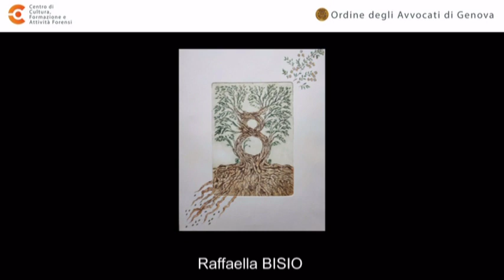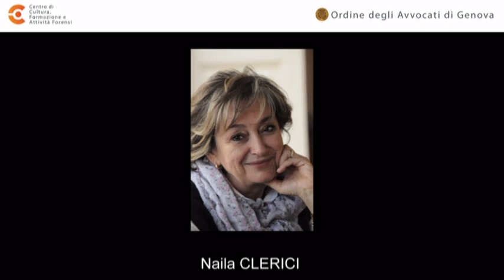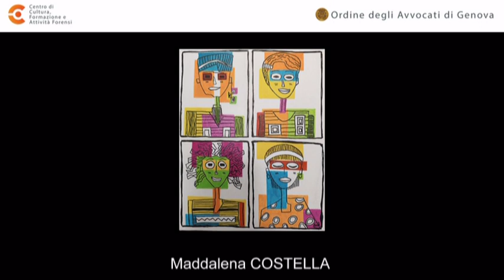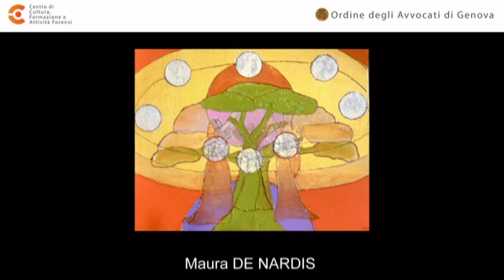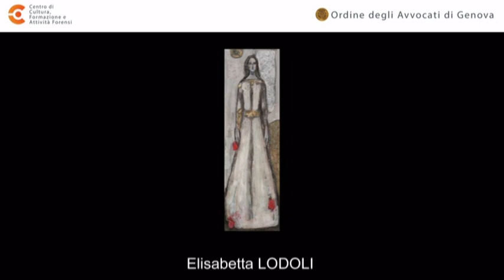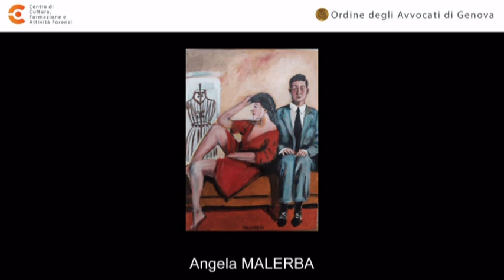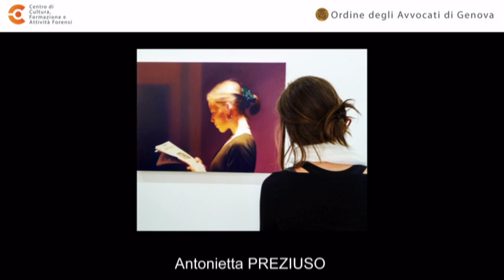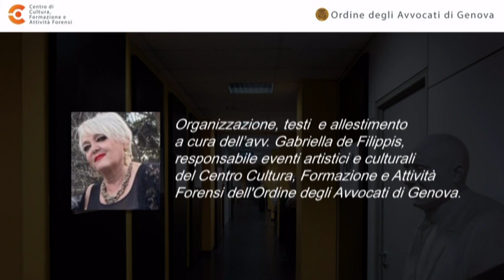OTTOMARZOFESTADELLADONNA, collettiva di arti varie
In occasione dell’8 marzo, giornata internazionale della donna, il giorno 7 marzo 2024, alle ore 17, nei locali del Centro Cultura Formazione e Attività Forensi, in via XII ottobre 3, nell’ambito della rassegna letteraria UN APERITIVO CON L’AUTORE sarà presentato il libro PASSIONE IN PENSIONE, scritto da Luana Valle e Sara Padovano. Durante la presentazione l’attrice Patrizia Ercole leggerà alcuni brani tratti dal libro, che tratta in maniera divertente il tema dell’amore tra persone anche di una certa età. Sara Padovano, psicologa, sessuologa e psicoterapeuta e Luana Valle, insegnante laureata in pedagogia sono già note ai lettori in quanto questo non è il primo libro che scrivono insieme. Con Patrizia Ercole, scrittrice, attrice e regista, formatasi alla scuola del Teatro Stabile di Genova, portano in giro questa divertente presentazione che ogni volta riscuote un meritato successo.

Subito dopo sarà inaugurata la mostra OTTOMARZOFESTADELLADONNA, alla quale hanno partecipato 32 artisti con opere di medio/piccolo formato, mentre una artista ha realizzato un’opera di formato gigante

Come sempre, anche in questa mostra sono consigliati, in una locandina a parte, diversi libri sul tema della donna e delle conquiste della donna nel tempo.

Ogni opera avrà al suo fianco, oltre il nome dell’artista che la ha realizzata anche una citazione sul tema cui la mostra è dedicata. Alla inaugurazione sarà presente il Vice Presidente dell’Ordine degli Avvocati di

Genova, avv. Stefano Savi, oltre all’avv. Gabriella de Filippis, responsabile degli eventi artistici e culturali del Centro Cultura e organizzatrice della mostra e della citata rassegna letteraria.

Nella giornata inaugurale sarà offerto a tutte le persone intervenute e a cura dell’Ordine degli Avvocati di Genova, un aperitivo.

La mostra potrà essere visitata sino al giorno 25 marzo 2024, dal lunedì al venerdì, dalle ore 8,30 alle ore 18,30. L’ingresso è libero.